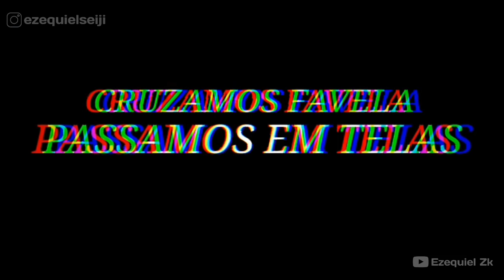Zé Guaritinha (Parte do Mano Brown) - Mc Jottapê e Mano Brown - Tipografia para Status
Fala galera, espero que tenham gostado desse vídeo.
Se ainda não é inscrito, se inscreve aí que isso ajuda muito!

Abração do mano Zk ! Tmj

(Unboxing, Reviews e Teste de Apps e Jogos)
Se inscrevam lá ! ✌️

✔️ PicPay - @ezequiel.oliveira35
✔️ Zapee Status - Ezequiel Zk
Se você acha útil o trabalho que posto aqui no canal, e quer colaborar com algum valor ou doação, estou disponibilizando o meu PicPay - @ezequiel.oliveira35

Trabalho com Criação de Cartazes para Divulgação:
📌 Banners
📌 Vídeo-Cartaz
📌 Convites Animados